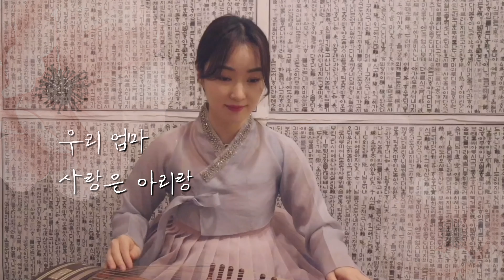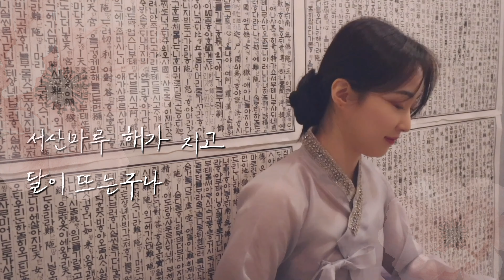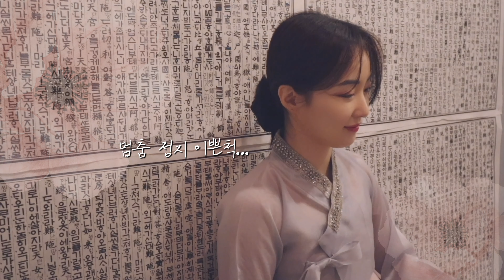🌸엄마아리랑 - 송가인/국악버전 - 가야금COVER🌸송가인엄마아리랑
요즘 미스터트롯이 성황리에 끝나고 미스트롯2가 시작 되었다고 합니다~!
1화에서 홍지윤님이 부르신 송가인님의 엄마아리랑이 엄청 화제가 되었다고 하여
라폴라에서 가야금 버전 으로 COVER 해 보았습니다~!
영상을 끄~읕 까지  보시면 재밌는 영상을 발견하실수 있어용~~!! ㅎㅎ
모두 연말 마무리 잘하시고 저희는 내년(벌써 다음주)에 찾아오겠습니다~!💘

* 공연,행사 및 섭외 문의 *
* 후원 계좌 *
(유튜브 영상 제작 및 2021년도에 나올 앨범 준비에 사용됩니다! 항상 좋은 음악 들려드리려 노력하는 라폴라 되겠습니다!!  감사합니다~~!! )
 김영은 카카오뱅크 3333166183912